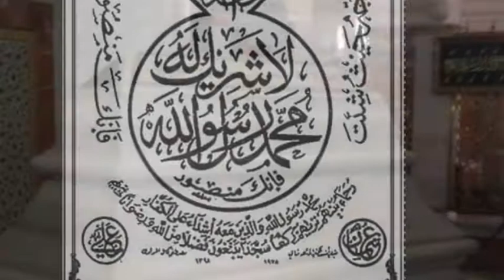LETTRE 6: Lettre a un émir partie 1